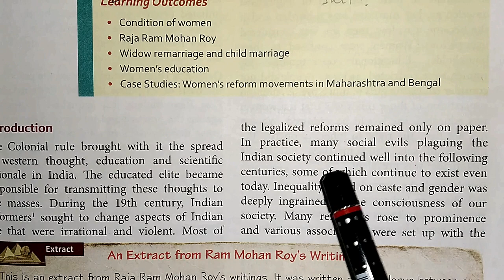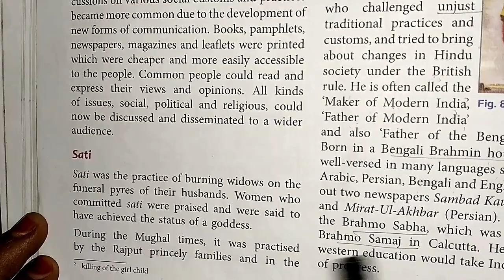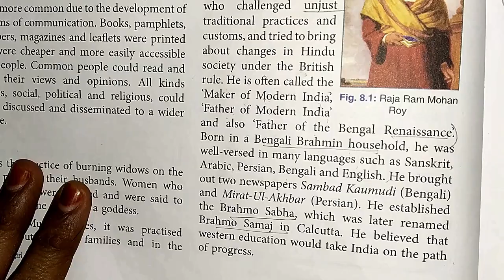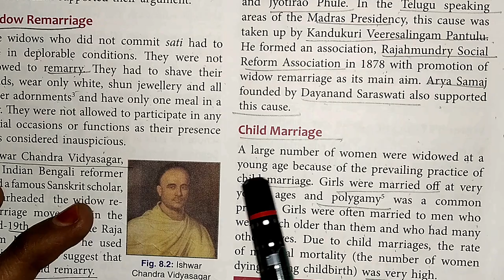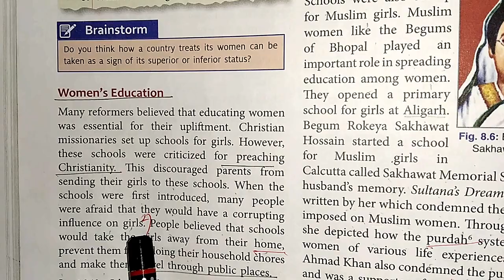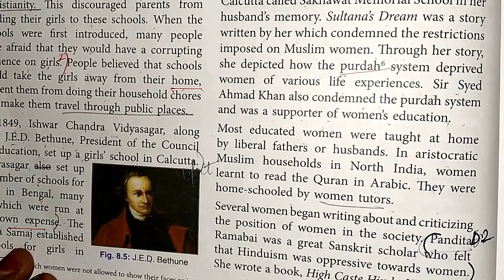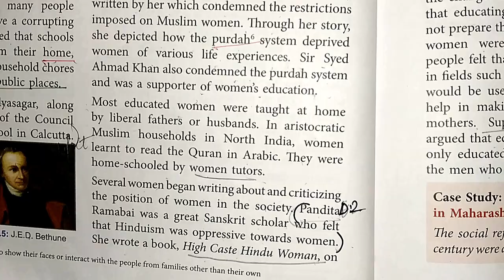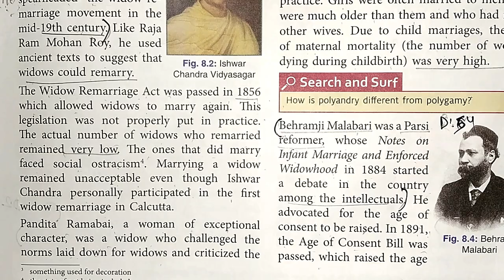History | Std.-8th | Chapter No. 8 | Women and Reform